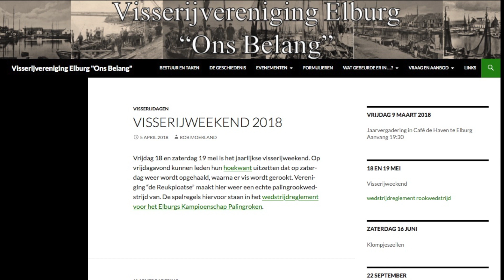Visserijweekend Elburg 2018 - LOEmedia Elburg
Vrijdag 18 en zaterdag 19 mei wordt het jaarlijkse visserijweekend gehouden door de visserijvereniging Elburg. Op vrijdagavond gaan vissers hun hoekwant uitzetten die op zaterdagochtend weer wordt opgehaald, waarna er vis wordt gerookt. Vereniging “de Reukploatse” maakt hier weer een echte palingrookwedstrijd van.